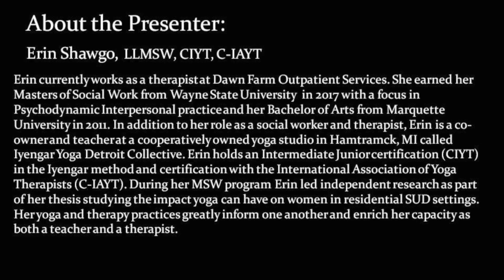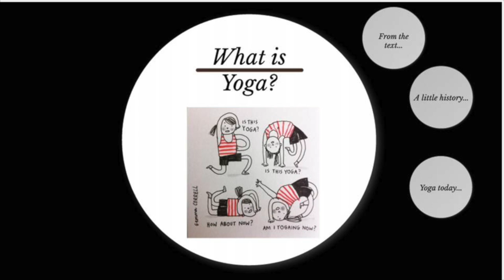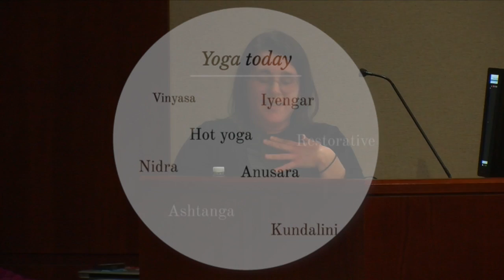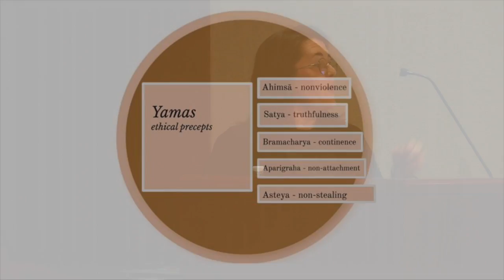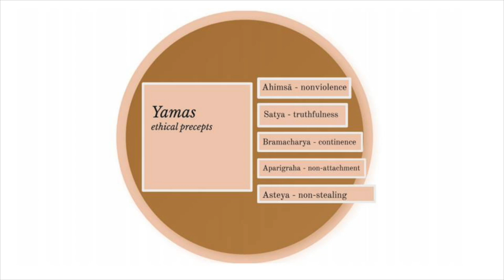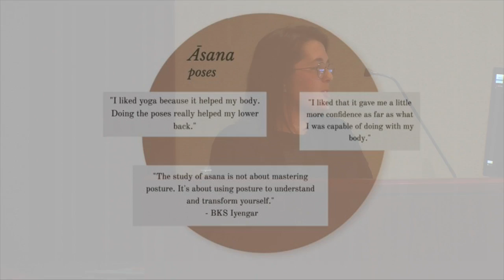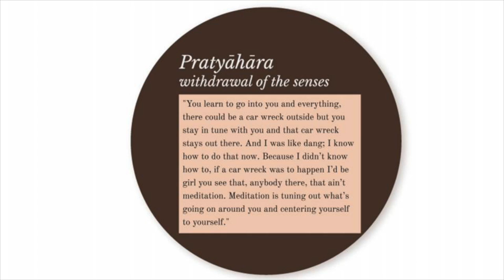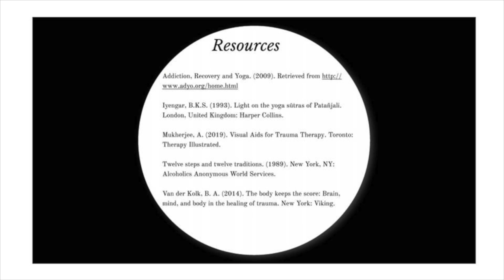Yoga: A Holistic Approach to Substance Use Disorder Recovery-December 2019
Yoga: A Holistic Approach to Substance Use Disorder Recovery – Dawn Farm Education Series
December 17, 2019 @ 7:30 pm - 9:00 pm
Location: St. Joseph Mercy Michigan Heart and Vascular Institute auditorium, 5325 Elliott Drive, Ypsilanti Michigan 48197.  Park in parking area “M”.

Western cultures are learning what our eastern counterparts have known for centuries: yoga promotes overall wellness and has beneficial effects for people who have a variety of physical and mental health challenges. Research shows us that yoga decreases stress hormones, increases mood-benefiting neurotransmitters, and helps new neural pathways form in the brain. As an integrated mind-body approach, yoga facilitates personal and spiritual growth, benefits both physical and mental health and reaches areas of the brain that may not be reached by behavioral techniques alone, such as areas impacted by trauma. People in recovery from substance use disorders have found that yoga helps them cope with and reduce stress, enhance coping and self-regulation skills, manage craving, and feel better overall. This presentation will review the research supporting yoga as an effective complementary practice for promoting recovery from substance use disorders, discuss specific ways that yoga can benefit recovering people, and provide suggestions for developing a personal yoga practice.

About the presenter:
Erin Shawgo, LLMSW, CIYT, C-IAYT

Erin currently works as a therapist at Dawn Farm Outpatient Services. She earned her Masters of Social Work from Wayne State University  in 2017 with a focus in Psychodynamic Interpersonal practice and her Bachelor of Arts from Marquette University in 2011. In addition to her role as a social worker and therapist, Erin is a co-owner and teacher at a cooperatively owned yoga studio in Hamtramck, MI called Iyengar Yoga Detroit Collective. Erin holds an Intermediate Junior certification (CIYT) in the Iyengar method and certification with the International Association of Yoga Therapists (C-IAYT). During her MSW program Erin led independent research as part of her thesis studying the impact yoga can have on women in residential SUD settings. Her yoga and therapy practices greatly inform one another and enrich her capacity as both a teacher and a therapist.